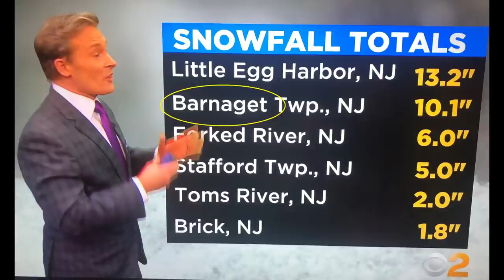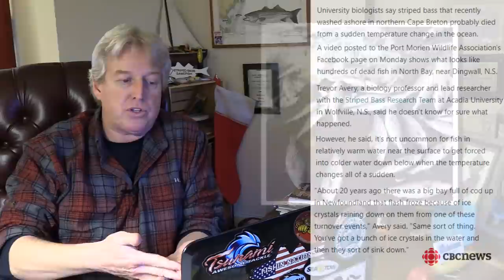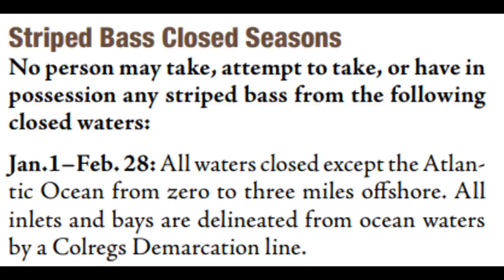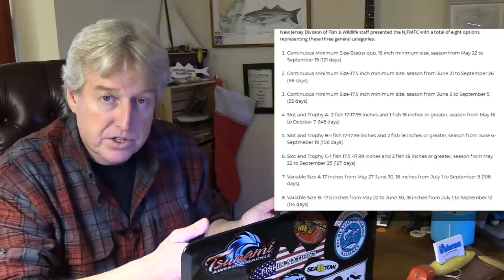January 6, 2022 New Jersey/Delaware Bay Fishing Report with Jim Hutchinson, Jr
Typically when talking up specific "spots" where stripers are being caught it would lead to a lot of blowback from the surf community in particular.  But with so many anglers hanging up their gear in recent weeks and those schools of striped bass moving as quickly as they are from town to town, beach to beach,  let's see how this week's New Year's weekend summary of the striper run breaks down.  A rundown of striper reports from Sandy Hook to Indian River in Delaware, a look at the Nova Scotia fish kill (6:52) on social media this week and how that could relate to striped bass in the back bays of New Jersey (9:24).  Check out our weekly report from the Poconos with George Schauer  (13:35), a look at the first fishing shows of the New Year from Staten Island to Wildwood (15:30), and a final clip submitted from a young angler and viewer with his final striped bass of the 2021 season (18:15) in New Jersey.